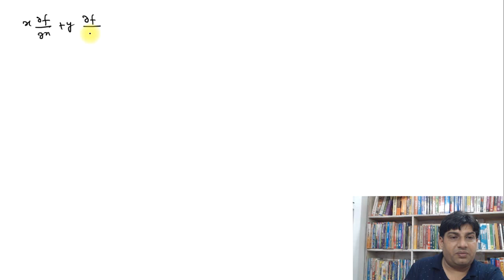Homogeneous function & Euler's Theorem // Part - 02